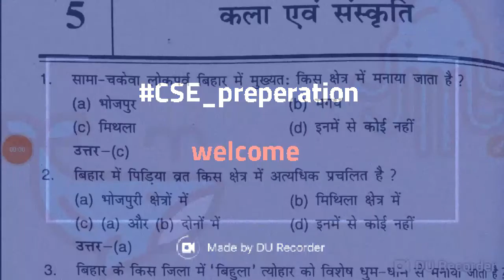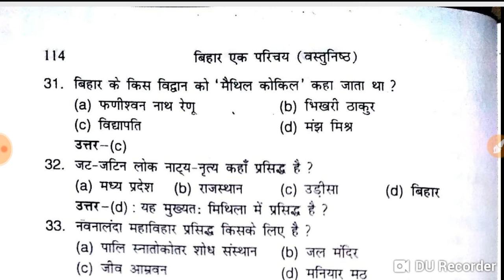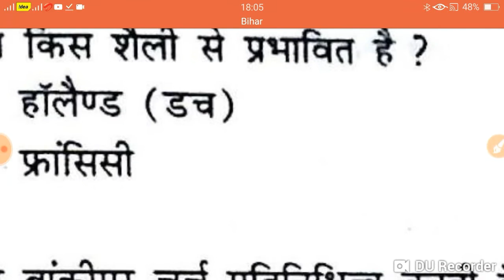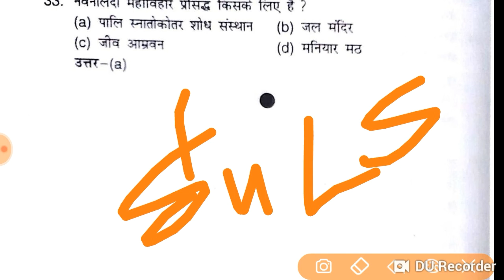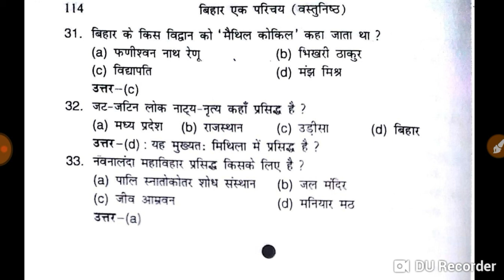बिहार की कला और संस्कृति । very imp topic,never miss!!BPSC exam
इस वीडियो में बिहार की कला और संस्कृति को प्रश्न और उत्तर के माध्यम से कवर किया गया है ।